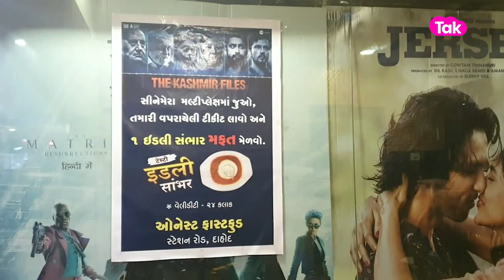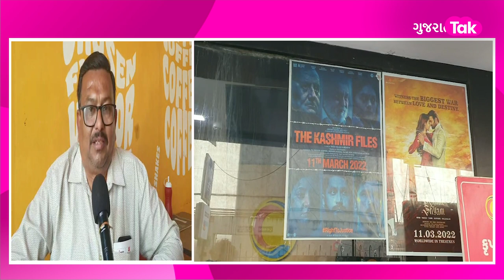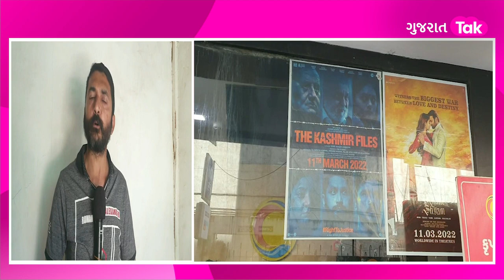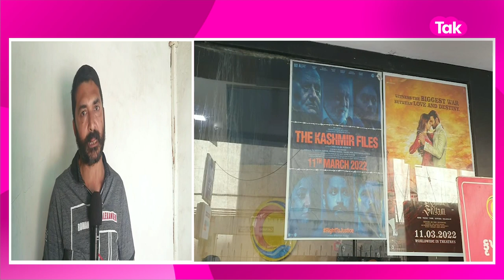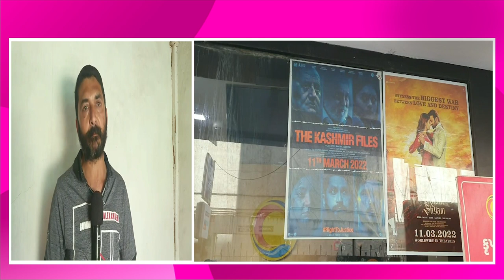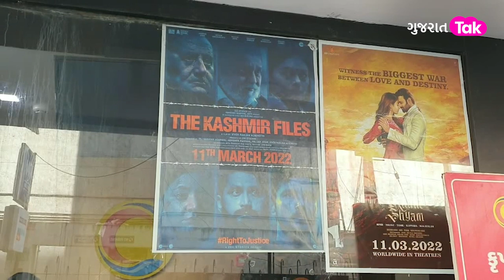The Kashmir Files જુઓ અને ફ્રીમાં ગરમાગરમ નાસ્તો કરો | Gujarat Tak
The Kashmir Files જુઓ અને ફ્રીમાં ગરમાગરમ નાસ્તો કરો.